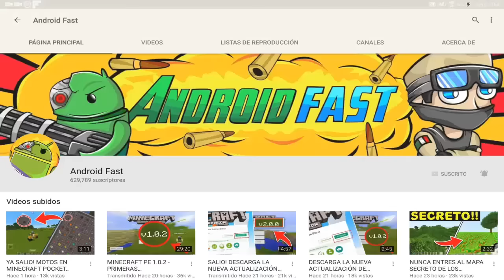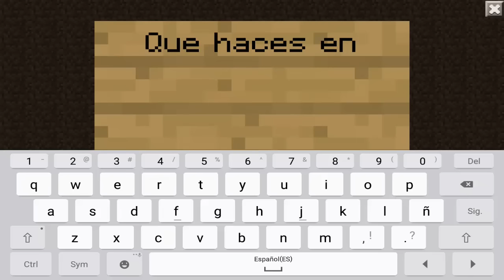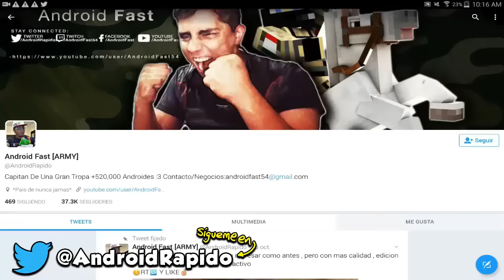¡NO JUEGUES A MINECRAFT POCKET EDITION EL VIERNES 27 A LAS 3:00 AM!